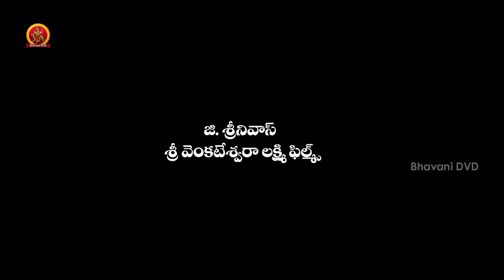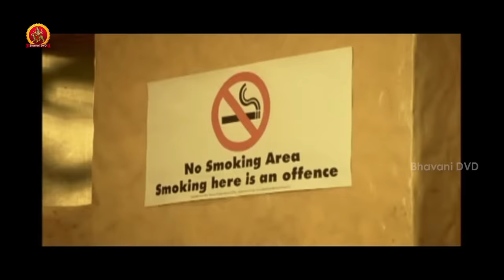Sasikala (Mooch ) Telugu Full Movie || 2016 Telugu Full Movies || Nitin Raj, Jaya raj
Watch Sashikala Full Movie.

Staring Jaya Raj, Nithin Raj, Misha Goshal and others